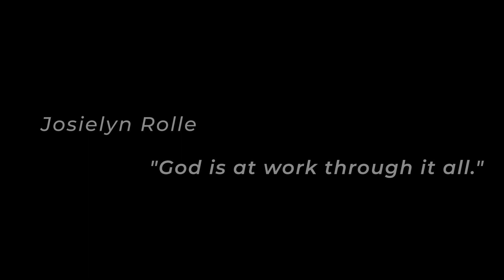Josielynn Rolle | Testimony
Listen to one of our church member's, Josielynn Rolle's, testimony the past year..